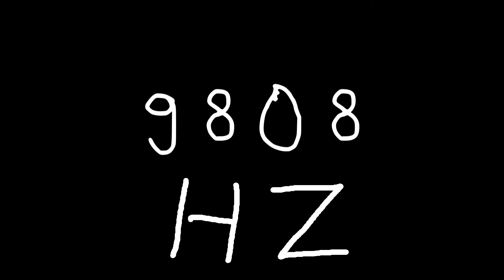9808 hz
Just sound.

chords
sounds
noise
tone
noises
tones
audio
wave
waves
sin
sine
sinus
sinoid
heart
heartbeat
resonancy